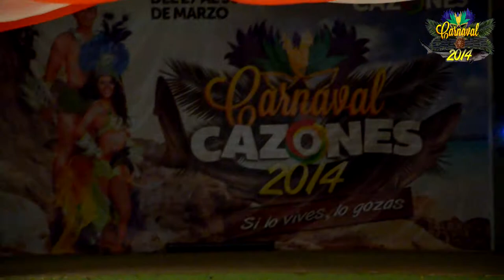Presentación de Planillas aspirante a Reinas del Carnaval Cazones 2014